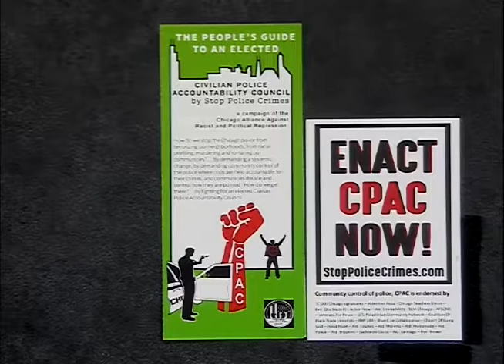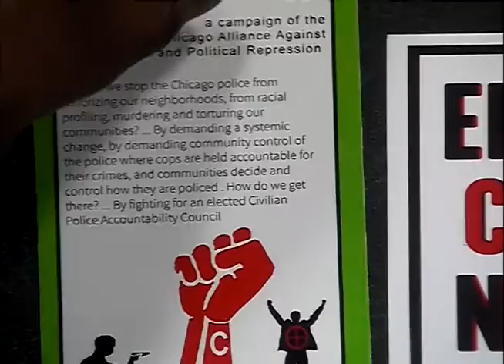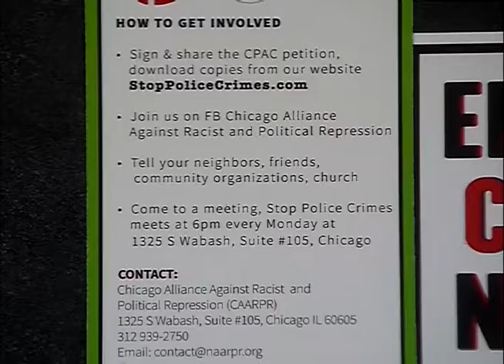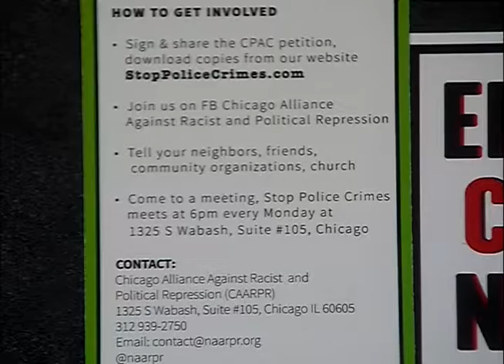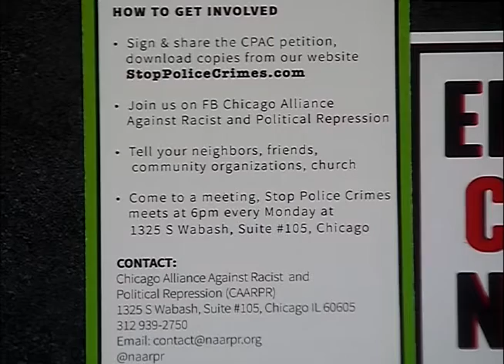C.A.R.P.R.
Discussion on the CPAC and the actions that need to be taken towards police accountability. This program was recorded on February 16, 2017 at Chicago Access Network Television (CAN TV).